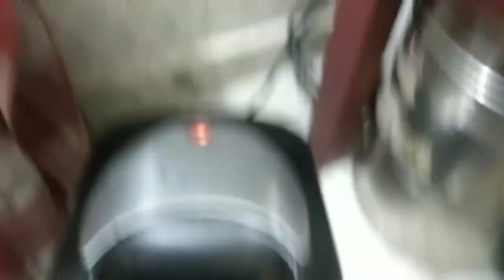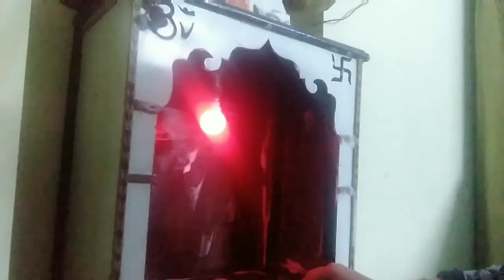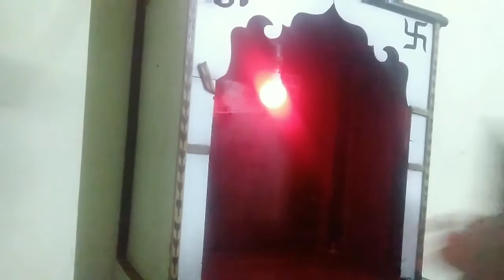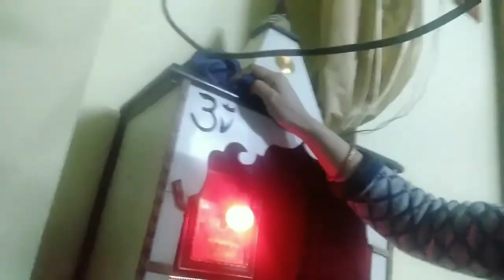My full day vlog. Aaj mandir ki cleaning ki. 😇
Today is a busy day of my life. This is a full day vlog. I am showing all till morning🌄🙋 to 🌛🌟 evening